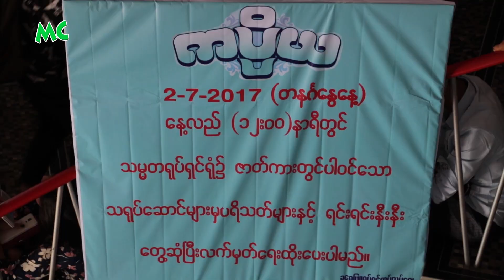"ကပ္ပိယ" ရုပ်ရှင်ဇာတ်ကား ပရိသတ် မိတ်ဆက်ပွဲ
"ကပ္ပိယ" ရုပ်ရှင်ဇာတ်ကားမှာ ပါဝင်သရုပ်ဆောင်ထားကြတဲ့ ပြေတီဦး နှင့် ဖွေးဖွေး တို့နှင့် ပရိသတ်များ တွေ့ဆုံ လက်မှတ်ထိုးပွဲကို ၂၀၁၇ ခုနှစ် ဇူလိုင်လ (၂) ရက်နေ့က ရန်ကုန်၊ သမ္မတရုပ်ရှင်ရုံမှာ ပြုလုပ်ခဲ့ပါတယ်။

@MyanmarCelebrity Update: Actors of "Kapiya" movie: Pyay Ti Oo and Phway Phway met with their fans at the President Cinema in Yangon on July 2, 2017.